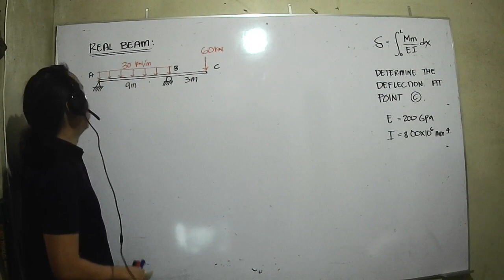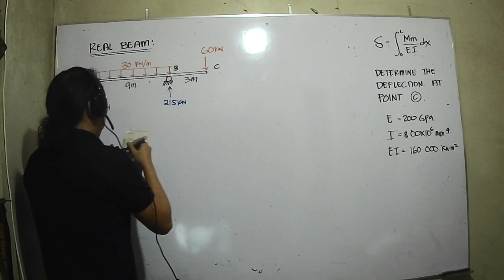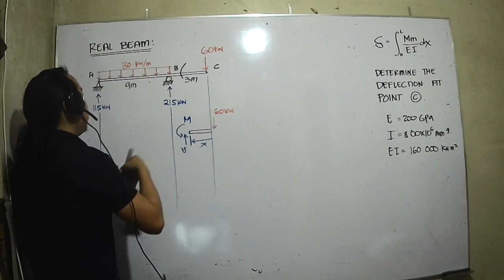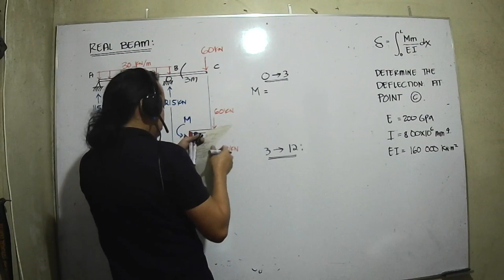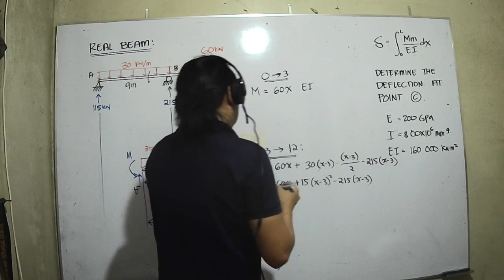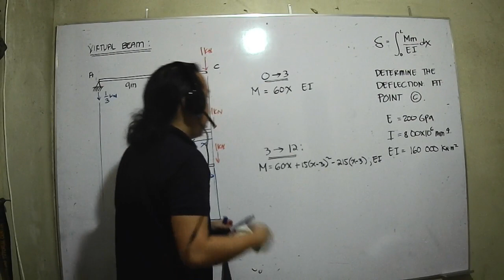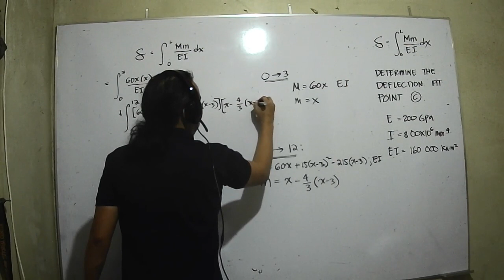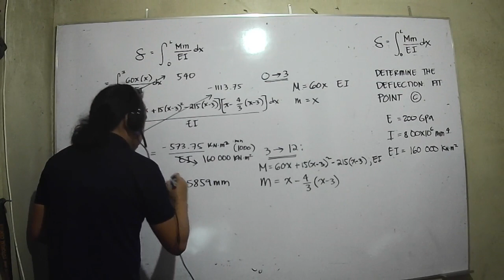BEAM DEFLECTIONS VIRTUAL WORK METHOD SAMPLE PROBLEM 02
VIRTUAL WORK METHOD SAMPLE PROBLEM 02